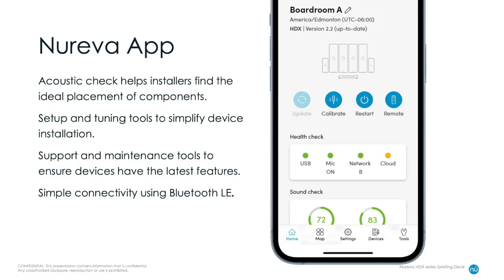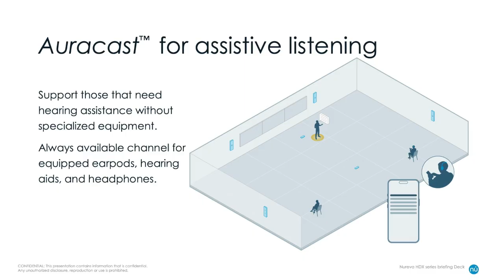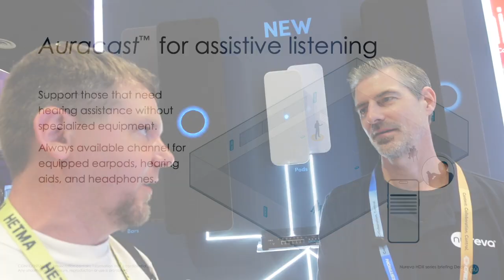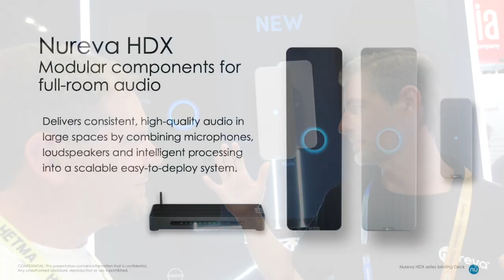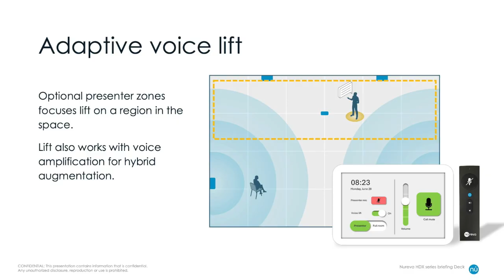All Things TechIE Podcast - Episode 117 at infocomm25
All Things TechIE Podcast - Episode 117  speaking with Rob Abbott from Nureva's new HDX Series

Nureva Inc., an innovator in advanced audio solutions, announces the Nureva® HDX pro audio series. Each HDX configuration is a complete and flexible solution designed to meet the full range of in-room audio and remote conferencing requirements for higher education classrooms, corporate training rooms, flex spaces and large meeting rooms up to 60′ x 40′ (18.3 x 12.2 m). Building off the success of Nureva’s HDL pro series systems for audio conferencing, the HDX series is a direct response to the mounting costs and complexities faced by IT managers who need to support a growing set of in-room audio requirements beyond full-room microphone pickup.

HDX systems come with the choice of two or four wall-mounted audio bars and one or two optional microphone pods for Adaptive Voice Lift and enhanced microphone coverage. The system hub has single-cable AV-over-IP connectivity. These components are designed to be simple to install and set up, and therefore highly scalable, and they can be configured in varying combinations depending on the room size and in-room audio requirements. HDX systems deliver full-room speaker coverage that combines distributed audio with full-range loudspeakers for exceptional in-room sound.